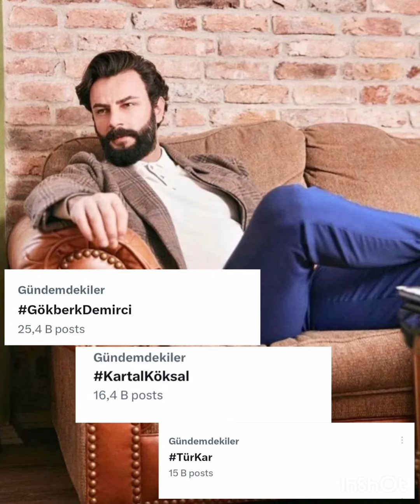Bella condivisione da Gökberk Demirci#gökberk